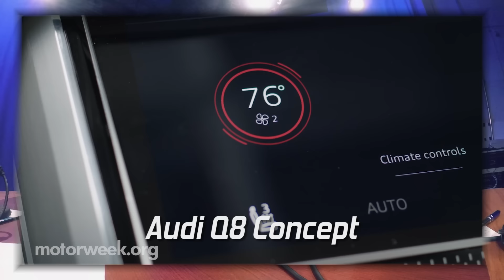MotorWeek Podcast #155: 2017 Porsche 718 Cayman, 2017 Volvo S90, and the American Muscle Car Museum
John Davis and the MotorWeek crew are back together, this time talking about the Porsche 718 Cayman, Volvo S90, and reporter Lauren Morrison's trip to the American Muscle Car Museum.  Plus, we take a viewer question about tail lights and rant about semi trucks.